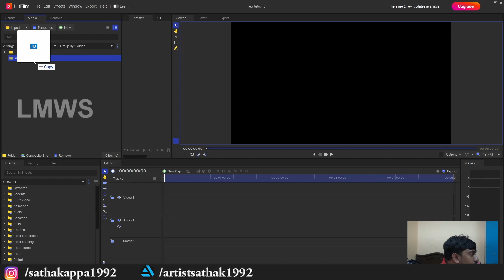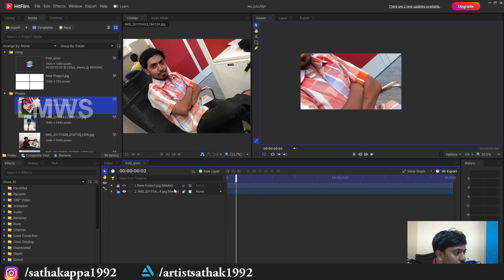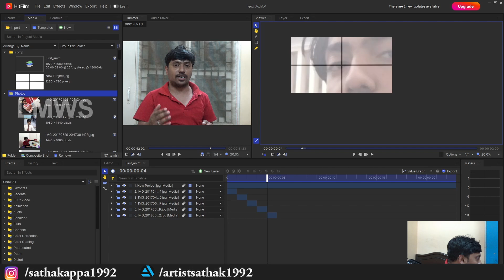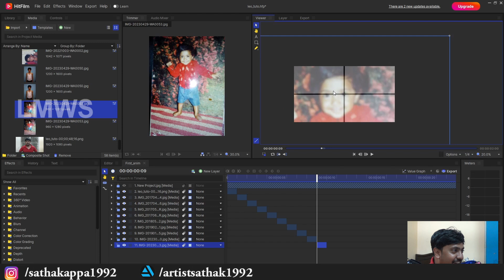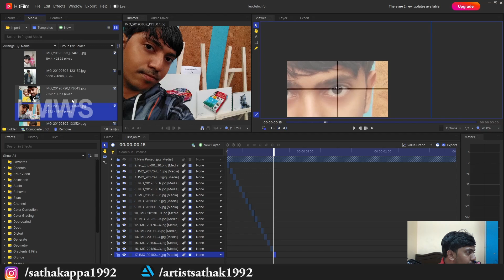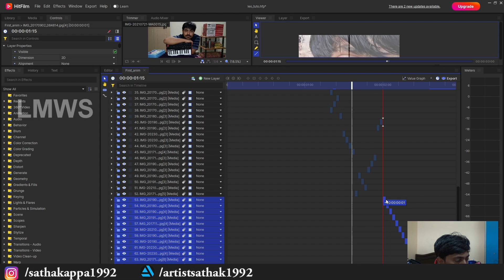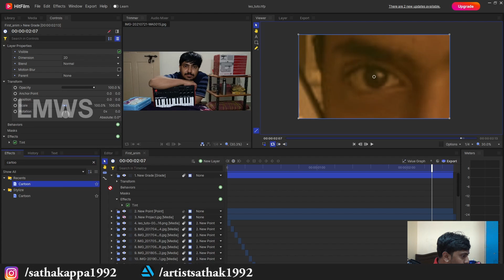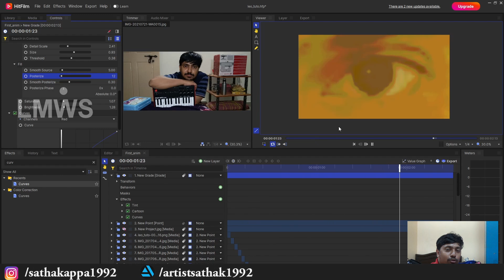How to make Leo Title card in hitfilm Express | LMWS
In this video, I am teaching you how to Make LEO Title Animation in hitflim